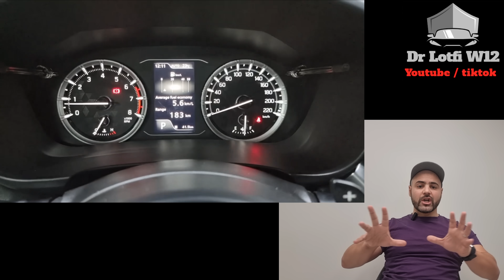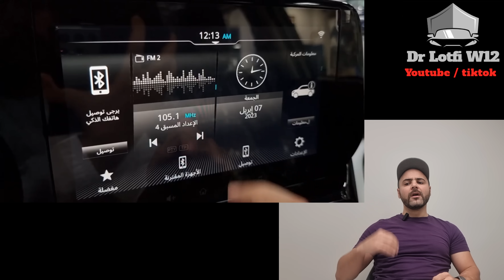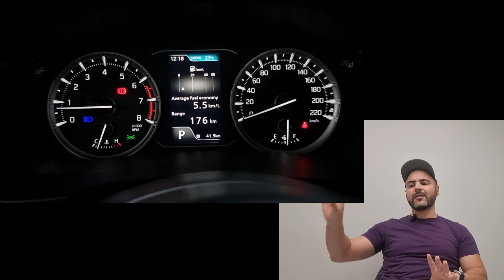Grand Vitara prix et détails en Algérie** Par : Dr Lotfi W12 **أسعار وتفاصيل جراند فيتارا في الجزائر